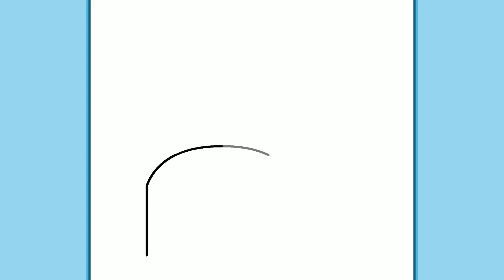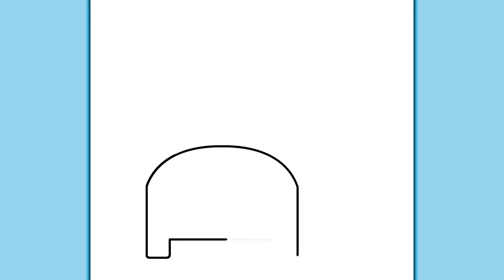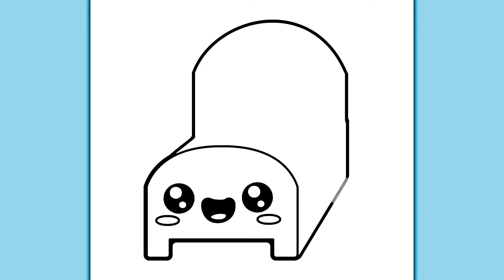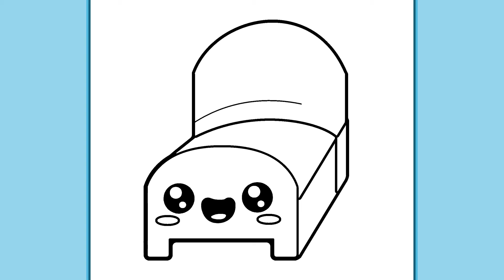CÓMO DIBUJAR UNA CAMA KAWAII | Dibujos para dibujar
¿Sabes lo que me gustaría hacer cada día y cada noche? Dormir. Y por eso he dibujado esta cama sonriente. ¿Quieres dibujarla? Entonces, ¡vamos!